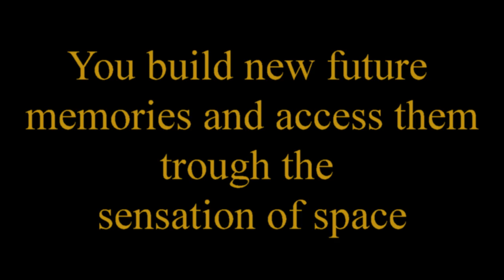The RBIm Way explained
Building future memory is the way to go.